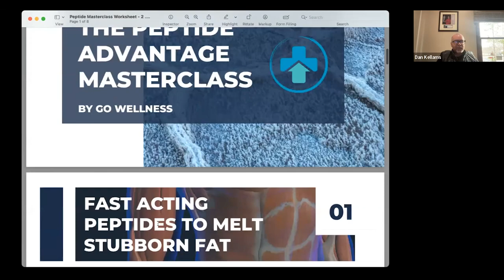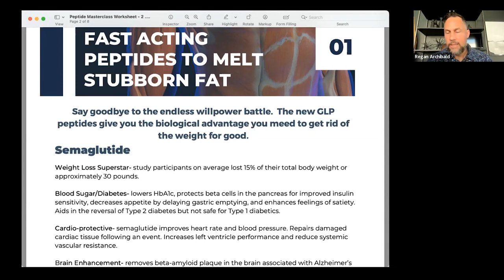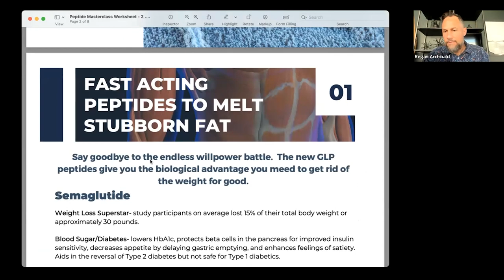Peptide Masterclass: The Future of Peptides & Semaglutide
In this week's episode, Regan Archibald and Dan Kellams discuss the future of peptides and the ever expanding benefits of Semaglutide. Learn more about the amazing power of peptides to aid the healing of yourself and your patients.